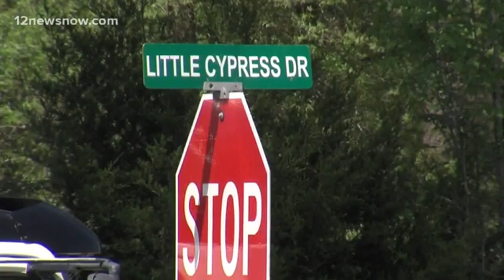Multi-vehicle wreck involving 18-wheeler shuts down N Hwy 87 north of LC-M High School in Orange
The wreck happened on North Highway 87 just north of Little Cypress-Mauriceville High School at Little Cypress Drive